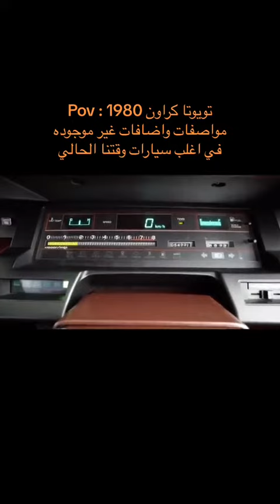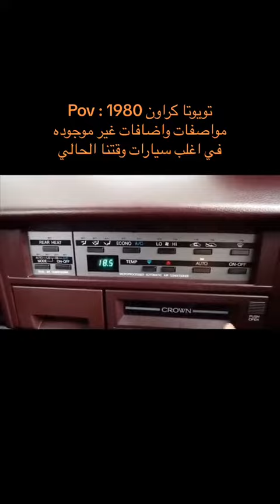١٤ كانون الثاني، ٢٠٢٤